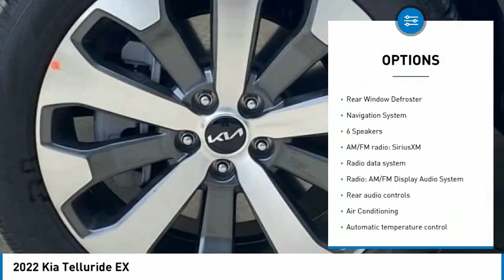2022 Kia Telluride EX FWD for Sale in Auburn Hills MI Stk#T22063